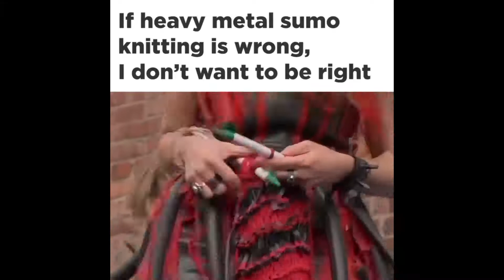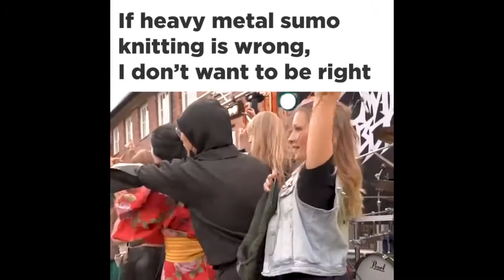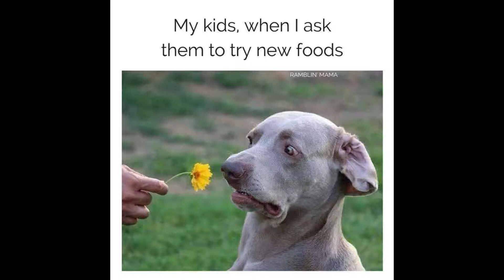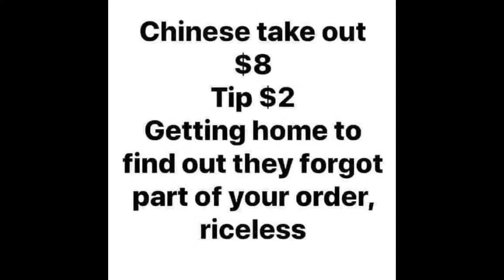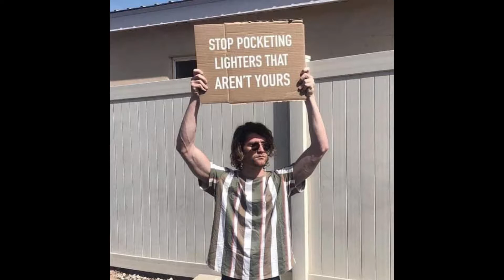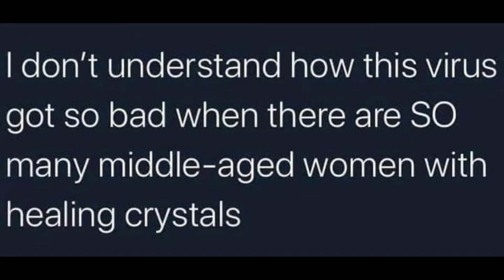pretty sure this chick's account is frozen (best memes collections)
bestmemescollections - funniest adult memes of all time 2020
pretty sure this chick's account is frozen - Dank Adult Funny Memes
Featuring , funny tik tok video's , dank memes vine compilation & more.